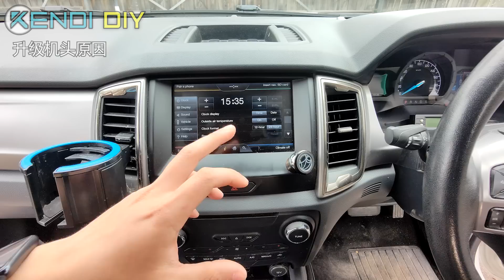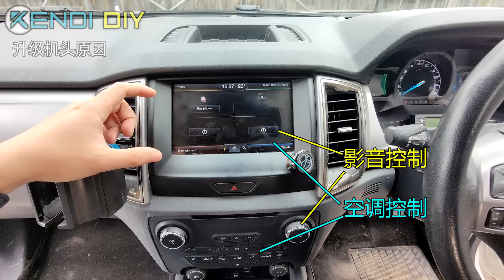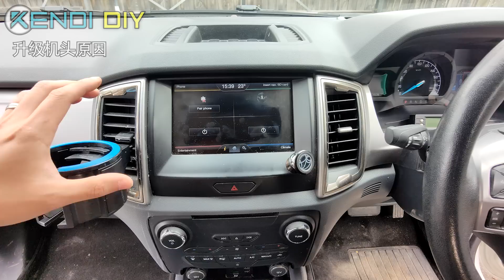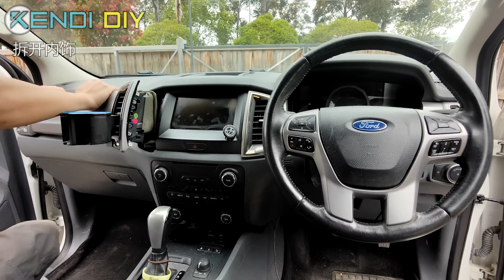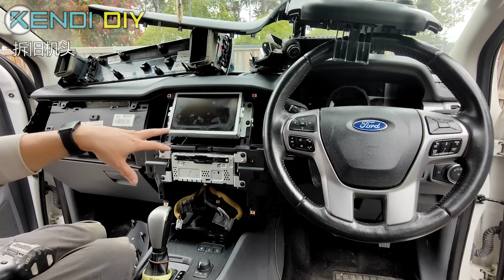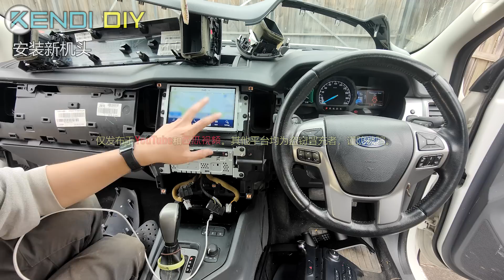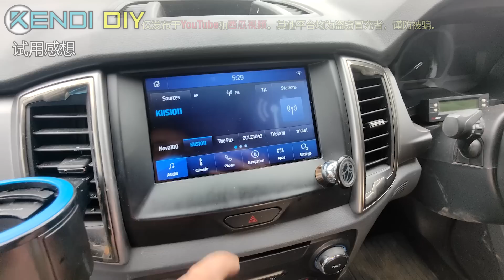DIY车载中控屏导航机头升级，老车秒变智能！更换Ford Ranger中控车机硬件，福特Sync2升级Sync3，增加Carplay和Android Auto！手把手教你拆装仪表盘内饰 [Kendi]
Ford Ranger 2015 Sync 2 to Sync 3 upgrade.
DIY汽车中控导航升级，中控台拆内饰从何下手？
今天给我老车升级中控车机，原装硬件无损升级，增加了汽车安卓导航等新功能，让老车更舒适方便！

0:00 视频简介
0:22 升级原因
2:41 购买配件
3:27 工具
4:22 拆内饰板
7:50 拆除旧机头
11:02 新旧硬件对比
12:46 安装新机头
15:38 安装内饰
18:05 试用感想

我生活在澳大利亚墨尔本，每周定期分享自己在家的各类DIY视频。
我不是做装修的，也不是修车的，我的职业是货车司机，我只是自己在家做各种修补并记录下来分享。
做视频的初衷是希望大家都可以多自己动手，来解决身边的问题，不是培养伸手党。所以强调一下，我不接任何活！
自己的东西只有自己做才最认真负责！比找任何专业得工人都要靠谱！其实身边很多东西都要比想象中要简单得多。